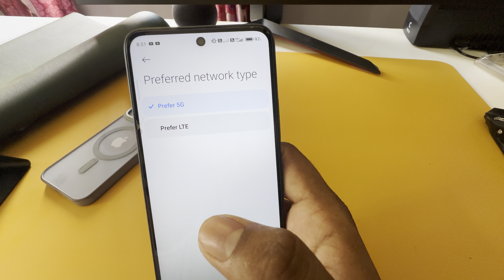Poco f6 5g network setting, Poco f6 me 5g network kaise laye, Poco f6 5g setting kaise kare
topic.

Poco f6 5g network settings
Poco f6 me 5g network nahi aa raha hai
Poco f6 5g setting kaise karen
Poco f6 5g setting
Poco f6 5g network mobile
Poco f6 5g network speed
Poco f6 5g network mode
Poco f6 me 5g kaise chalaye
Poco f6
Poco f6 5g
Poco f6 5g network
Poco f6 me 5g network kaise laye
Poco mobile 5g network setting
Poco f6 5g network setting
5g network in Poco f6
Poco f6 network setting
Poco
network setting